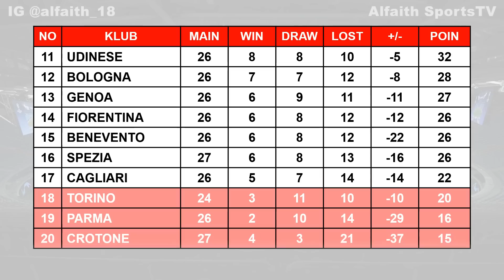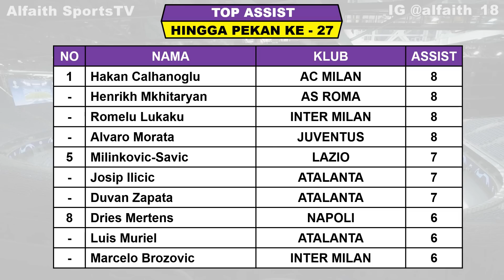Hasil Liga Italia Tadi Malam ~ Atalanta VS Spezia, Lazio VS Crotone Liga Italia Serie A 2021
Liga Italia Serie A 2020/2021

Jadwal lengkap pertandingan liga italia pekan ke 27 tahun 2019/2020 serta klasemen sementara top score, top assist dan top clean sheets

Hasil liga italia pekan ke 27 Sabtu 12 Maret 2021 Live Bein Sport 2/RCTI
LAZIO VS CROTONE

Hasil liga italia pekan ke 27 Sabtu 13 Maret 2021 Live Bein Sport 2/RCTI
ATALANTA VS SPEZIA
SASSUOLO VS VERONA

Jadwal liga italia pekan ke 27 Minggu 14 Maret 2021 Live Bein Sport 2/RCTI
BENEVENTO VS FIORENTINA
GENOA VS UDINESE
BOLOGNA VS SAMPDORIA
TORINO VS INTER MILAN
PARMA VS AS ROMA

Jadwal liga italia pekan ke 27 Senin 15 Maret 2021 Live Bein Sport 2/RCTI
CAGLIARI VS JUVENTUS
AC MILAN VS NAPOLI

KLASEMEN ITALIA
JUVENTUS 52

ROMELU LUKAKU 18
LUIS MURIEL 15
ZLATAN IBRAHIMOVIC 14

TOP ASSIST
MKHITARYAN 8
CALHANOGLU 8
LUKAKU 8
MORATA 8

Fanspage : Alfaith Sports
TRACK:

Juventus Juara Liga Italia 2019/2020
Juventus Scudetto liga italia
RCTI live liga italia
RCTI liga italia